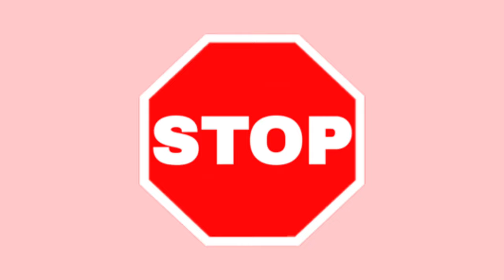UNICORN DREAMLAND PACKAGE | PLAY TOGETHER izobel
Unicorn DreamLand Package- if you love pastel colours this is a package for you. This package has an exclusive item which is the Dreamland Unicorn Lamp which gives a soft light. The rest you can purchase from the shop with gems and stars.

The Glow in the dark Rainbow Stage is the best item from this set, which anyone can buy for 96 gems.

I love the Unicorn canopy bed, also glows in the dark, when you use this bed it will bring out a soft glow on the inside. Super cute. It will definitely add a good ambience in your home.